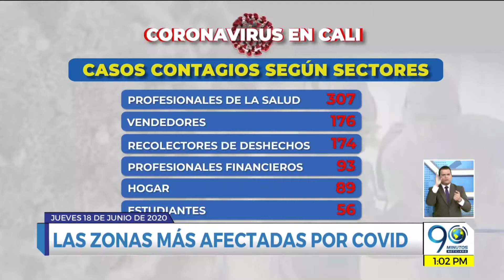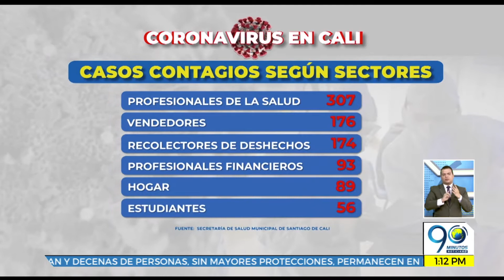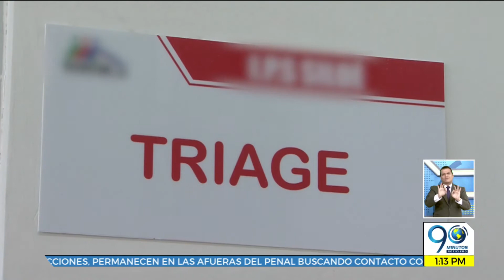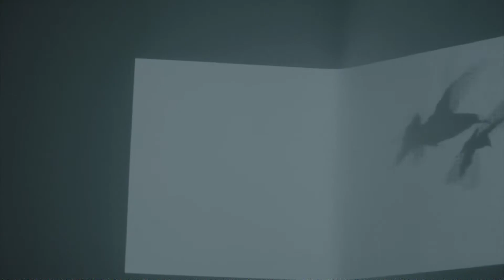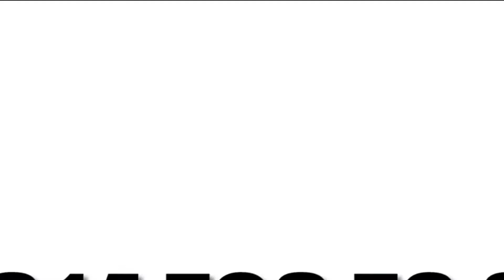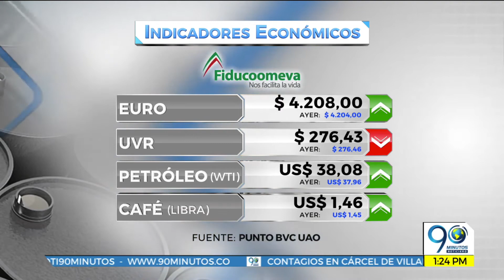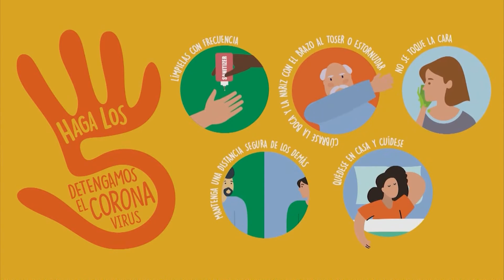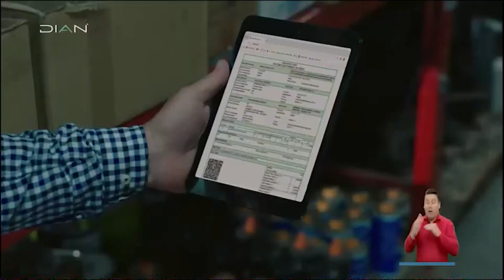EMISIÓN JUEVES 18 DE JUNIO DE 2020